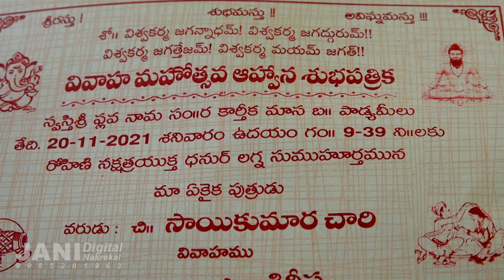Shirisha _ Saikumar - Bride & groom Teaser